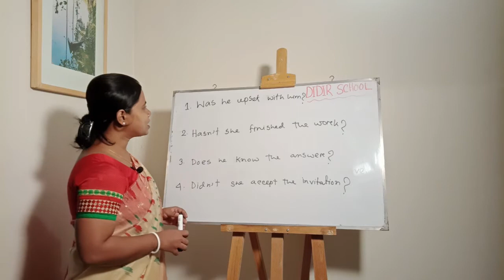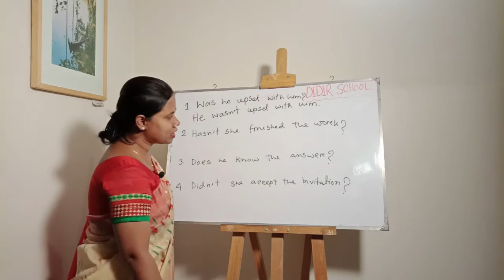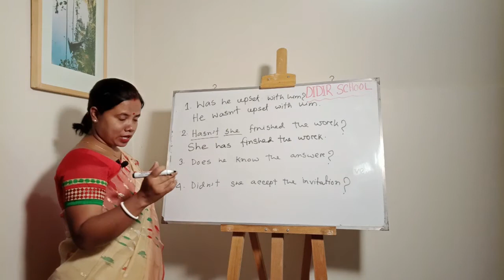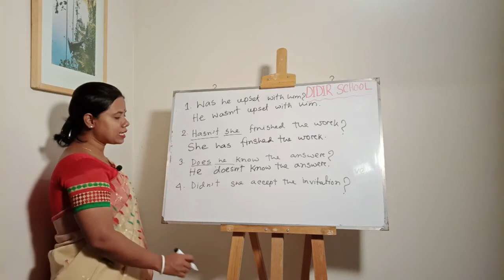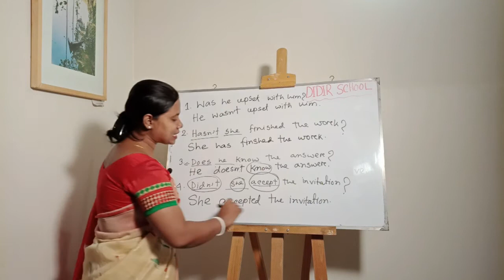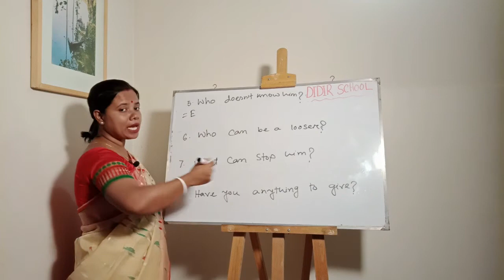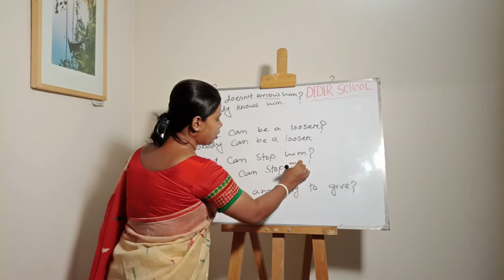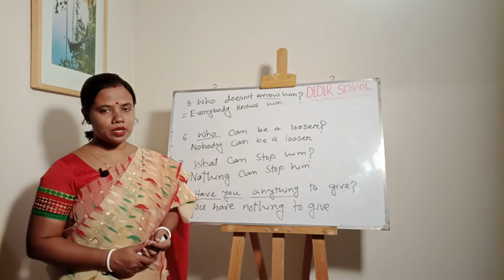Changing Sentence or Transformation of sentence | Ep-3| Interrogative to Assertive | Didir School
দিদির স্কুল চ্যানেলের পক্ষথেকে সবাইকে স্বাগতম।
Welcome to Didir Shoool.
Sentence is most important to express our emotion or expression. So Sentence is a most important topic in grammar. The transformation of sentences is an excellent exercise it teaches a variety of expressions in writing English. The transformation of sentences consists of changing a sentence from one form to another without any change of meaning. Today in this session I’ve tried to discuss the Transformation of sentences from Interrogative to Assertive in detail with example. Didir School is an online-based learning platform.